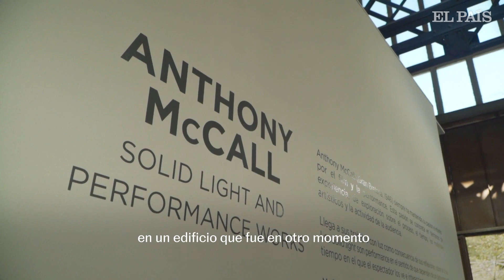La obra de Anthony McCall en el Pozo Santa Bárbara